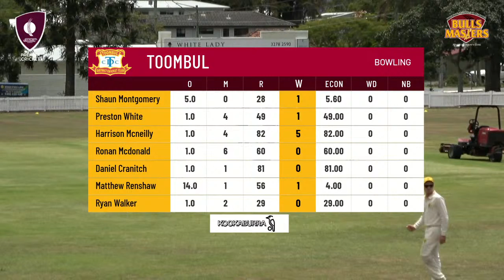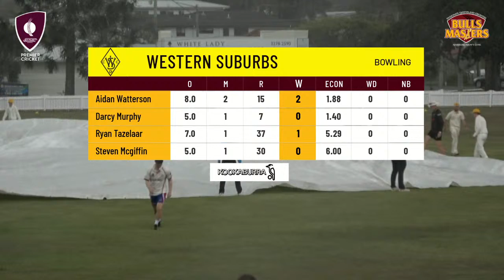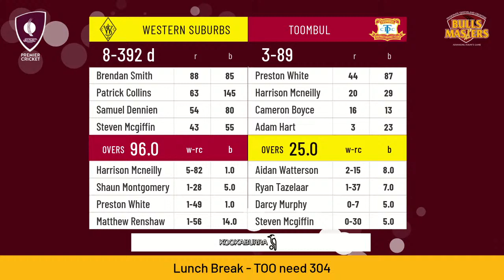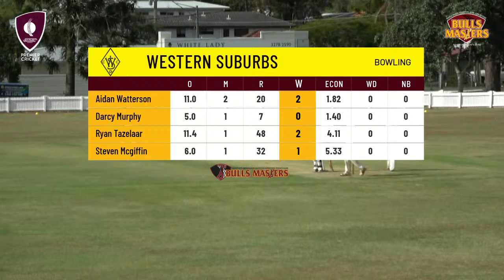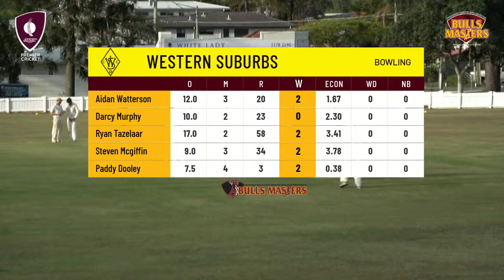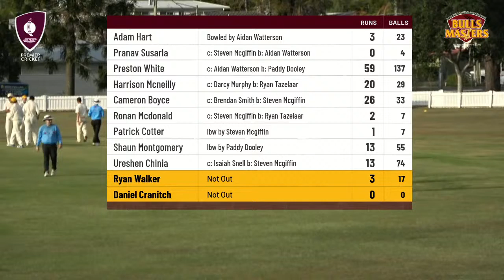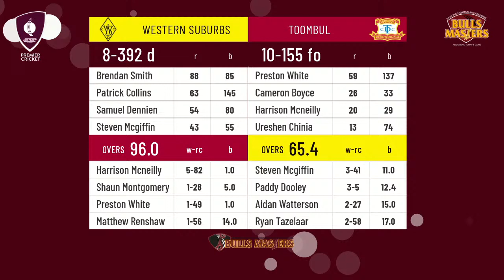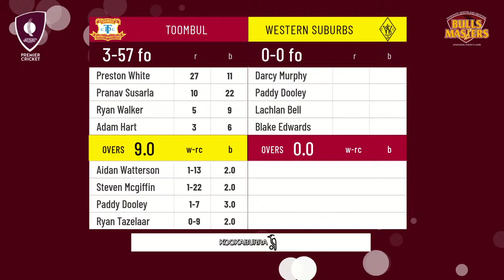Bulls Masters First Grade Cricket - Round 6 - Western Suburbs v Toombul (Day 2)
Round 6 - Saturday 2nd November 10am scheduled start
Venue: Graceville Memorial Park (Oval 1 - Turf)
Ref #001